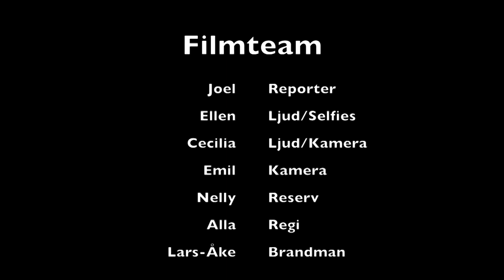Intervju på brandstationen i Falun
Medverkande:  Joel Rune, Ellen Olofsson, Emil Forsman, Cecilia Lindgren, Nelly Rosendahl